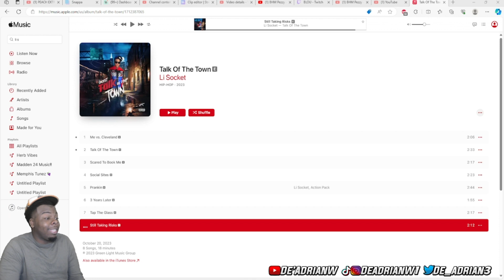ALBUM OF THE YEAR!? | Li Socket | Talk Of The Town | Album Reaction!!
DBE Family!!

Daily Streams!!🎮🎥